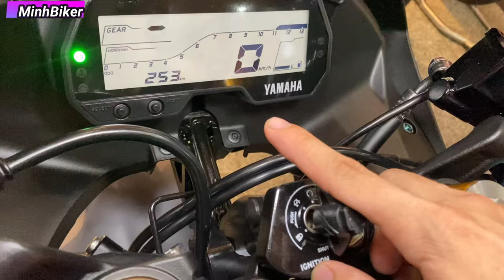Chờ Đợi 3 Tháng Để Mua MOTO R15V3 2021 CỦA MINHBIKER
25 Lô C Lý Chiêu Hoàng Phường 10 quận 6
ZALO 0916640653